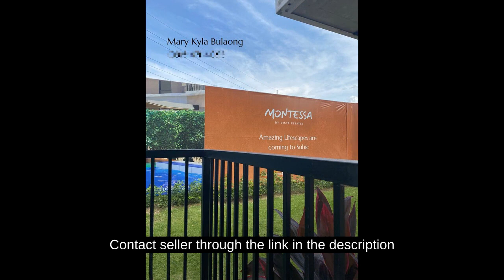FOR SALE: 1-Bedroom Premium Condo in 7th floor in Subic Zambales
Price: ₱ 7,266,000
Condominium/Apartment Type: Residential Condominium
Number of Bedrooms: 1
Number of Bathrooms: 1
Unit Size in sqm: 34.37 sqm.